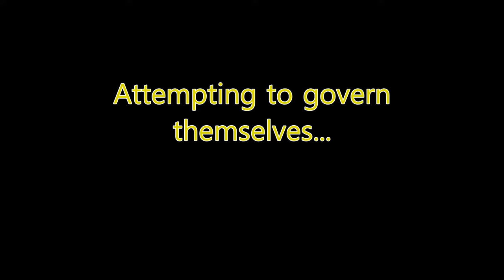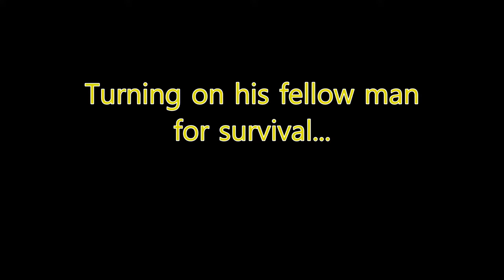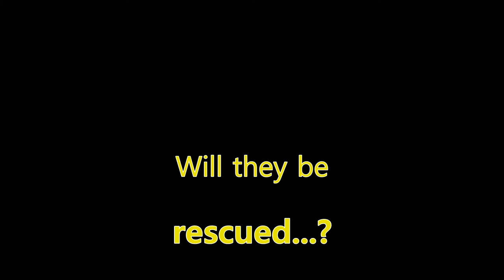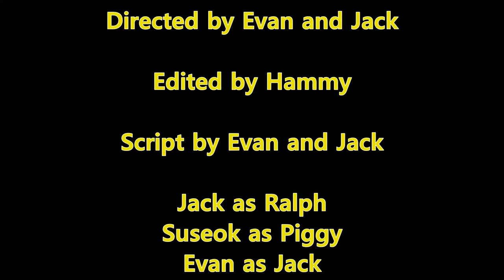Lord of the Flies Parody Trailer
Here ya go. This is a parody trailer on the book Lord of the Flies by William Golding.
This video is featuring new characters... let us know if you wanna see more of them!!!